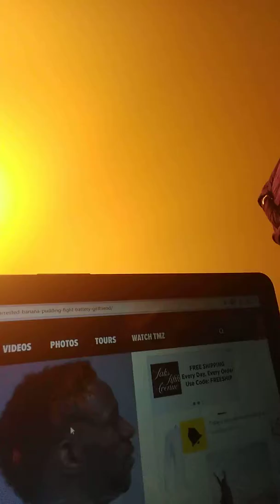Rapper Young Dro Food Fight with Banana Pudding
YoungDro childsupport is 41k 10k to bond out he was involved in a food fight which lead him to getting arrested Mickey Boo